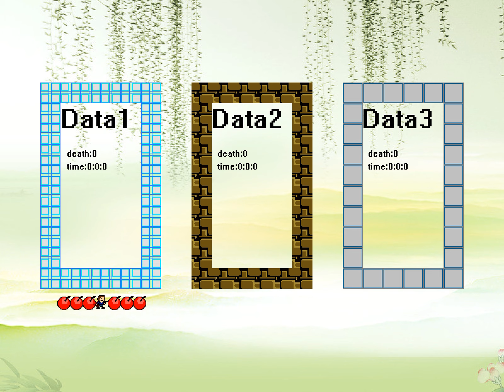I wanna JJ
Maker:JJguy